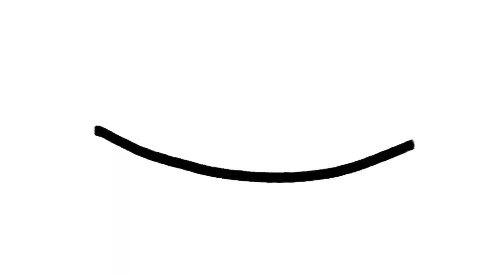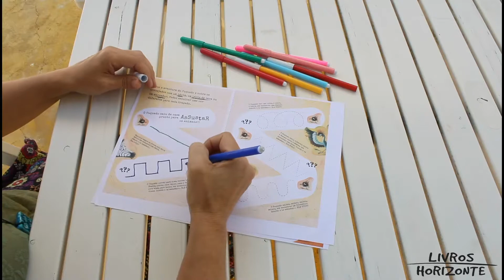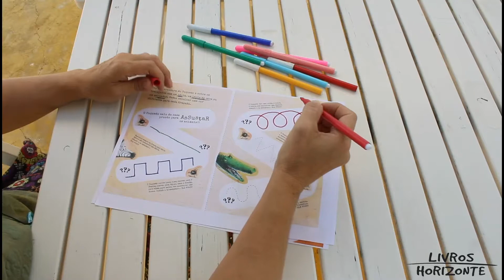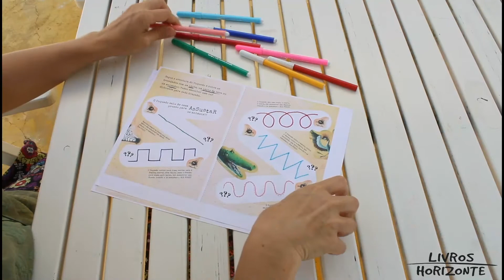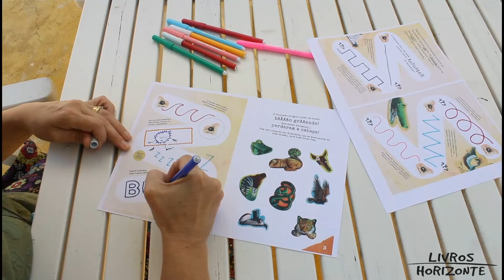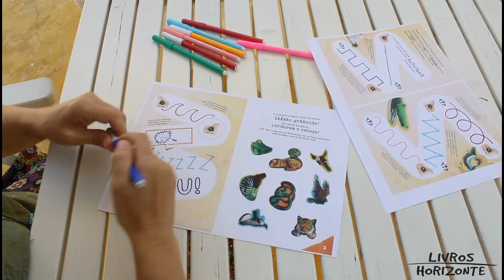Livro «O Cuquedo- Livro de atividades» de Clara Cunha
Quer saber mais sobre o livro? 👇

SINOPSE

ALTO LÁ?!
 Chegou o livro de atividades do Cuquedo!
 Muitos jogos e atividades divertidas, para pintar, rabiscar, descobrir, criar e aprender, sempre a brincar com... o Cuquedo!
 BUUUU